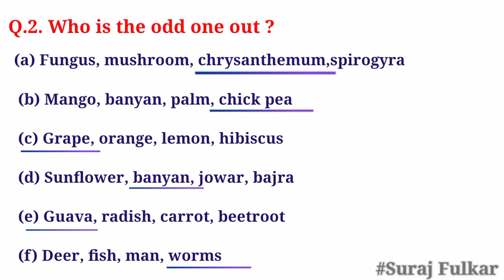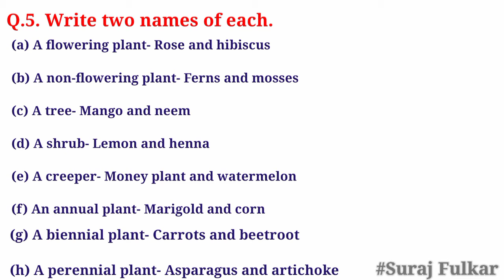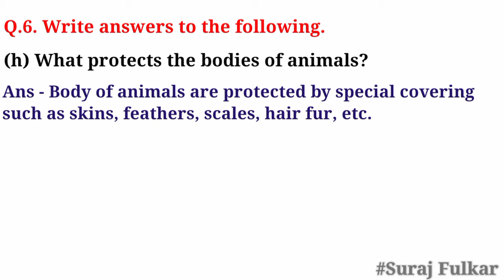class 6th science chapter 3 diversity in living things and their classification question and answers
नमस्कार मित्रांनो...
𝐓𝐡𝐞_𝐏𝐚𝐫𝐚𝐦𝐨𝐮𝐧𝐭𝐬_𝐀𝐜𝐚𝐝𝐞𝐦𝐲 या 𝐘𝐨𝐮𝐓𝐮𝐛𝐞 चॅनल वरती तुमचं स्वागत आहे.
व्हिडियो जर तुम्हाला आवडला असेल आणि व्हिडिओ द्वारे तुम्हाला काही मदत झाली असेल तर व्हिडिओ ला लाईक करा आणि आपल्या मित्रांना पण शेअर करा.
धन्यवाद!

Chapter_3 diversity in living things and their classification question and answers
Maharashtra_state_board class 6 th science chapter 3 diversity in living things and their classification question and answers

Welcome to my official YouTube channel '𝐓𝐡𝐞 𝐏𝐚𝐫𝐚𝐦𝐨𝐮𝐧𝐭𝐬 𝐀𝐜𝐚𝐝𝐞𝐦𝐲'
I believe that education is the foundation of success and is a lifelong learning process.
It is the gateway to understanding.
That's why..I have created this 𝐄𝐝𝐮𝐜𝐚𝐭𝐢𝐨𝐧 𝐇𝐮𝐛.Get all about at only one place."
"𝐓𝐡𝐞 𝐏𝐚𝐫𝐚𝐦𝐨𝐮𝐧𝐭𝐬 𝐀𝐜𝐚𝐝𝐞𝐦𝐲"👈YouTube channel.
This channel has collection of data regarding carrier scope in various subjects, lecture on curriculum of school, college and competitive exams.
🔶For Any Suggestions & Requirements dm : 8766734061

𝐒𝐮𝐫𝐚𝐣 𝐅𝐮𝐥𝐤𝐚𝐫
From - Nagpur(Maharashtra)Surajfulkar